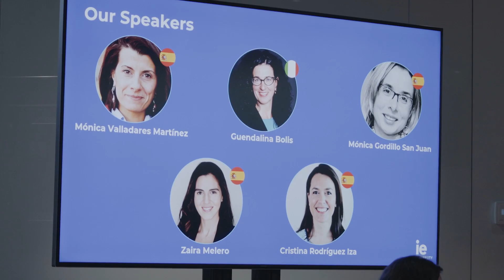Women in Finance - Zaira Melero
IE University recently held an event to discuss the impact of women in the world of Finance. Joining the conversation were five women who were invited to participate as part of the panel. Zaira, a member of CFA Society Spain and their representative to the EU SAAC, brings a perspective molded by years of financial policy and advocacy to the fore.

For Zaira Melero, a Compliance Manager at PagoNxt Santander, finance is everywhere. She highlights the sense of purpose that working in Finance gives to women, noting their potential to positively impact their environments. Zaira would like to see more women in the professional space, encouraging them to pursue every opportunity to build successful careers in Finance.